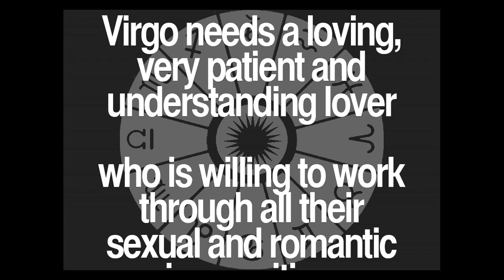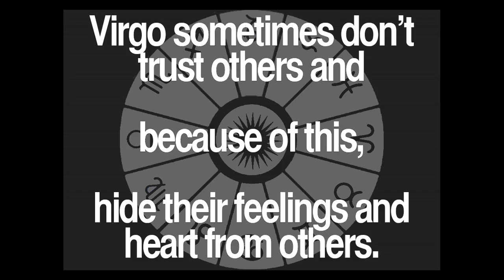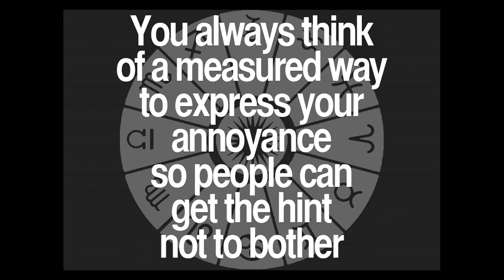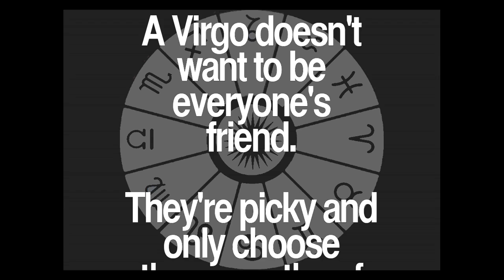Daily Virgo Quotes Collection 38